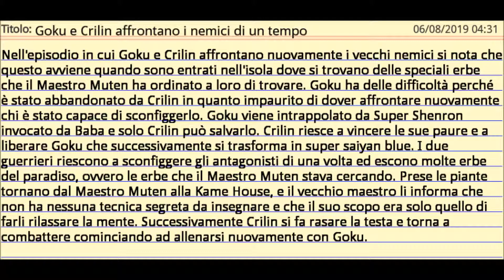Goku e Crilin affrontano i nemici di un tempo in Dragon Ball Super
Nell'episodio in cui Goku e Crilin affrontano nuovamente i vecchi nemici si nota che questo avviene quando sono entrati nell'isola dove si trovano delle speciali erbe che il Maestro Muten ha ordinato a loro di trovare. Goku ha delle difficoltà perché è stato abbandonato da Crilin in quanto impaurito di dover affrontare nuovamente chi è stato capace di sconfiggerlo. Goku viene intrappolato da Super Shenron invocato da Baba e solo Crilin può salvarlo. Crilin riesce a vincere le sue paure e a liberare Goku che successivamente si trasforma in super saiyan blue. I due guerrieri riescono a sconfiggere gli antagonisti di una volta ed escono molte erbe del paradiso, ovvero le erbe che il Maestro Muten stava cercando. Prese le piante tornano dal Maestro Muten alla Kame House, e il vecchio maestro li informa che non ha nessuna tecnica segreta da insegnare e che il suo scopo era solo quello di farli rilassare la mente. Successivamente Crilin si fa rasare la testa e torna a combattere cominciando ad allenarsi nuovamente con Goku.